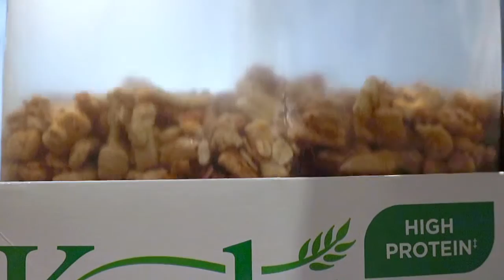Making a Cereal Ad in my Kitchen !!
This was my first attempt at making an ad in my house.

Equipment used : Canon Rebel t6i thats it

I edited it on premiere pro